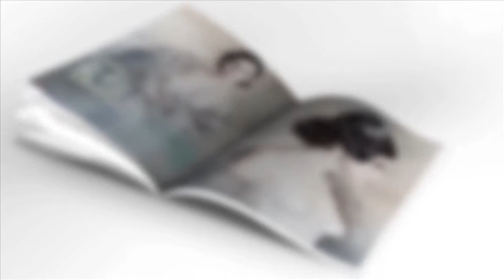Subscribe to Hairdressers Journal April 2015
Hairdressers Journal brings you everything you need to stay up to date in the world of hairdressing.

Take a peek inside the April issue of HJ! Like what you see?